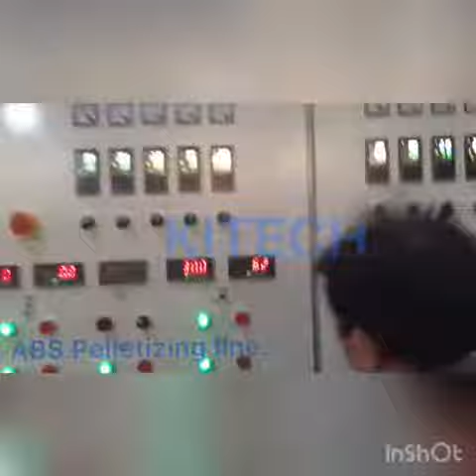ABS pelletizing line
ACE WashTech# is manufactory of plastic recycling machines.